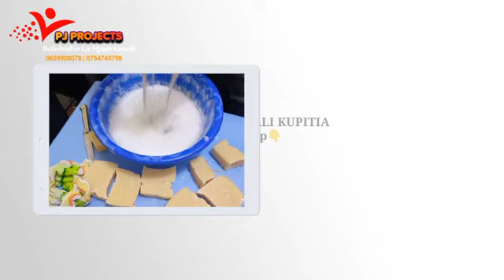SABUNI YA MCHE NDANI YA DAKIKA 12